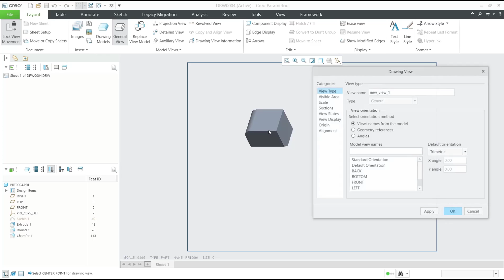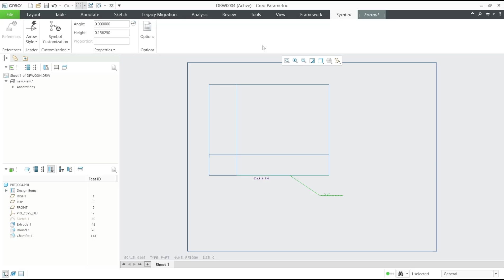Creo How To Add Weld Symbols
Learn how to add weld symbols in Creo, a popular computer-aided design software used for 3D modeling and product design. This guide provides step-by-step instructions, tips, and tricks for using Creo to create accurate and professional weld symbols.